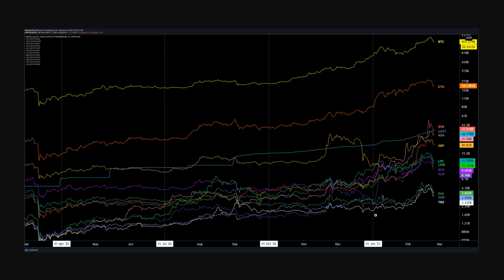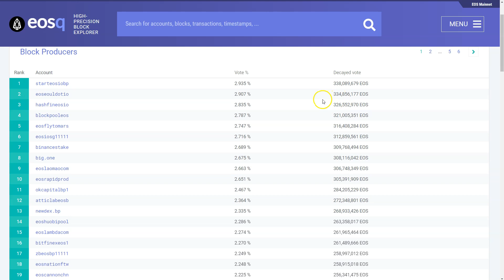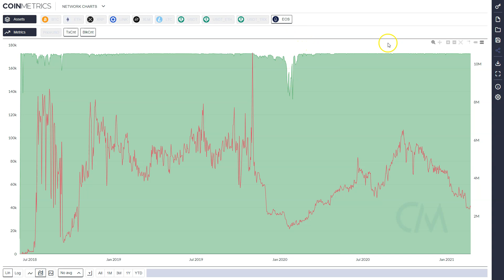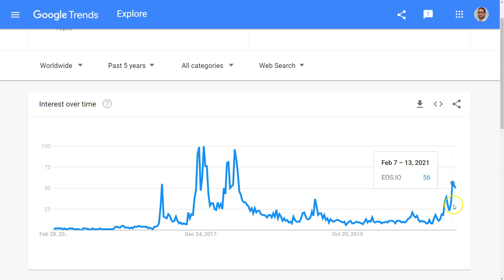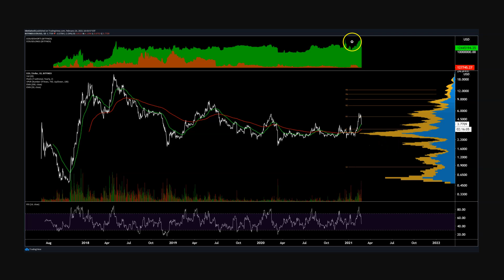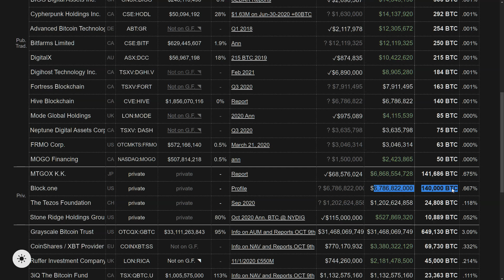EOS Price Analysis - 25th February 2021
This EOS Price Analysis  - 14th January 2021, is hosted by BNC's Josh Olszewicz.

First things first, follow or copy our publicly traded fund on Enzyme

Now to the technical stuff.

On the daily chart for EOS/USD, the 50-day and 200-day Exponential Moving Average (EMA) bullishly crossed on February 1st. The Volume Profile of the Visible Range shows support at US$2.75 and resistance at US$3.70 and US$5.50. Yearly pivots also show resistance at US$4.93 and US$7.26. Additionally, there are no bullish or bearish divergences on volume or RSI at this time.

Bitfinex open interest is currently 99% long, with long interest increasing over the past month and short interest slightly increasing over the same time period (top panel, chart below). The June 2019 reduction in short interest mirrors a reduction in short interest on Bitfinex for BTC on the same day. A significant price movement downwards will result in an exaggerated move as the long positions begin to unwind. This is known as a “long squeeze”.

The current spot price appears to have invalidated a bearish Pitchfork (PF) with anchor points in December 2017, and March and April 2018. Price has resided in the upper half of the PF since March 2019. The spot price has exceeded the upper diagonal of PF for 54 days, likely invalidating the nearly 1,000-day downtrend.

Turning to the Ichimoku Cloud, four metrics are used to determine if a trend exists; the current price in relation to the Cloud, the color of the Cloud (red for bearish, green for bullish), the Tenkan (T) and Kijun (K) cross, and the Lagging Span. The best entry always occurs when most of the signals flip from bearish to bullish, or vice versa.

Three-day Cloud metrics, with doubled settings (20/60/120/30), for more accurate signals, are bullish; the spot price is above the Cloud, the Cloud is bullish, the TK cross is bullish, and the Lagging Span is above the Cloud and above the current spot price. The trend will remain bullish so long as the spot price remains below the Cloud, currently at US$3.15.

Both the EOS/BTC and EOS/ETH pairs show strong bearish trend metrics with prices at or near all-time lows. A remote possibility for both pairs is a mean reversion to the respective 200-day moving averages, but even more likely, consolidation at current lows or bearish continuation. AOn Bitfinex, EOS/BTC open interest remains 77% short.